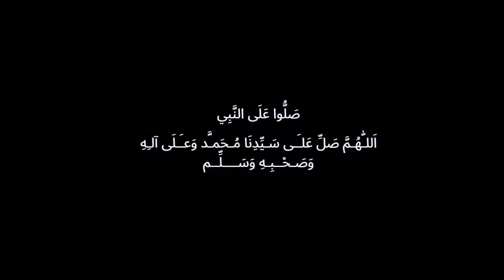ഹറമിൻ്റെ കുളിർക്കാറ്റ് I P T ABDURHMAN I FAIZAN KAKKODI l HARAMINTE KULIRKKAAT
صَلَّى اللَّهُ عَلٰى مُحَمَّدْ صَلَّى اللَّهُ عَلَيهِ وَسَلَّم🌹

ജീവിതം സന്തോഷവും പ്രയാസവും നൊമ്പരങ്ങളും നിറഞ്ഞതാണ് ഹറമിലെ കുളിർക്കാറ്റിനുമുണ്ട് അങ്ങനെ ഒരു കഥ പറയാൻ

 ഒരു അനശ്വര രചന✍🏽

 🕌 ഹറമിലെ കുളിർക്കാറ്റ്🌴

 ```✍🏽Marhom: PT ABDURAHMAN```
 ```🎙️Faizan Muhammed Kakkodi```

 🅰️L Rashfa Media🌠

Lyrics: Marhom P T Abdurahman

Singer: Faizan Muhammed Kakkodi

Producer: Riyas Alappuzha | Shafi Karathur

Directors: Rashid kannur |
Shafeeq Kannur

Co-ordinators: Shamseer Metro | Arif Tirur

Concept:
Rishad Calicut

Special Thanks
Imk kottakkal | Mansoor kilinakkode l Munnavar kandampara | Basith Perumugham l
Midlaj tiruvambadi | Shafi Melmuri
AL Rashfa Promoters
🌹 *ഹറമിലെ കുളിർക്കാറ്റ്* 🌹
ഹറമിന്റെ വശത്ത് നിന്നടിക്കുന്ന കുളിർക്കാറ്റേ
ഹഖിന്റെ വഴികാട്ടാൻ തുണ വന്നാട്ടേ.
ഒരുപാട് സമാനിന്റെ മരുക്കപ്പലതിലൂടെ
കണ്ണിരിൻ ചുമടേറ്റ് നടന്നു പോയേ.
( ഹറമിന്റെ വശത്ത് )

പെട്ടകങ്ങളും പേറി സ്തുതി ഹംദിൻ വഴി താണ്ടി
ഒട്ടേറെ കാഫിലകൾ കടന്നുപോയേ.
മരുഭൂമി ഒരു വേനൽ നരക തീ ജ്വലിപ്പിച്ച
വഴിവിൽ ഞാൻ മൗത്തും
കാത്തിട്ടിരിപ്പോനായേ .
(ഹറമിന്റെ വശത്ത് )

കദനത്തിൻ ചുടലയിൽ കനികായ്ക്കാതുണങ്ങിയ
കാരക്ക മരമായിട്ടിരിക്കുന്നോനാ.
ദുനിയാവിൽ മരക്കൊമ്പത്തബാബീലക്കിളി പോലെ
ദുഖത്തിൻ ചിറകിൽ ഞാൻ പറക്കുന്നോനാ.
( ഹറമിന്റെ വശത്ത് )

ശംസിന്റെ നാട്ടിൽ നിന്നും മലക്കുകൾ ഇറങ്ങട്ടെ
സംസമിൽ ഒരു തുള്ളി എനിക്കേകട്ടേ.
ഖമറിന്റെ നാട്ടിൽ നിന്നും ഹൂറില്ലീങ്ങൾ ഇറങ്ങട്ടെ
ഖൽബിന്റെ തമസ്സിൻമേൽ
തിരിവെക്കട്ടേ.
( ഹറമിന്റെ വശത്ത് ) (2)

/ *✍🏽മദീനയുടെ👑 വാനമ്പാടി*

 🅰️L Rashfa Media🌠

 മദ്ഹിൻﷺതീരത്ത് നിങ്ങളോടൊപ്പം ഞങ്ങളും

comment box ൽ അഭിപ്രായം✍🏽 രേഖപ്പെടുത്തുമല്ലോ😊

🎥 Media controller
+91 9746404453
(Rishad Calicut)

🅰️L Rashfa Madh‍ﷺ🌠
ഇശ്ഖ്ﷺ👑എഴുത്ത്
ഹബീബിനെﷺ പ്രണയിക്കണം ;കാരണം പ്രണയിച്ചാൽ തിരികെ ലഭിക്കുമെന്ന് ഉറപ്പുള്ള പ്രണയം ,അത് എന്റെ ഹബീബിൻ്റെതുﷺ മാത്രമാണ്

punya rabeehinu swagatham new full song,
punya rabeehinu swagtham full song
Rabeeul avval thingalilay song full